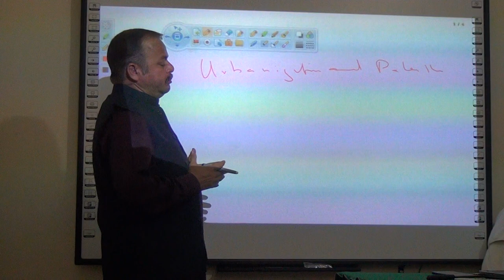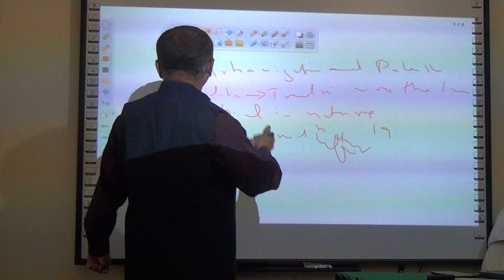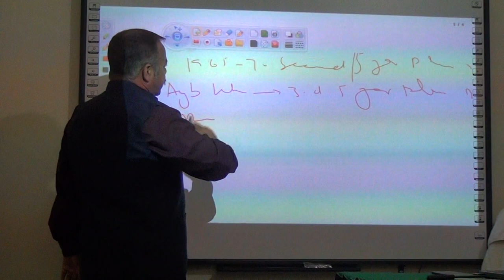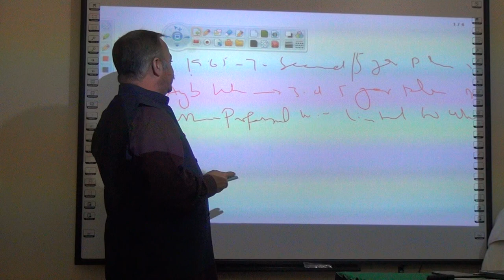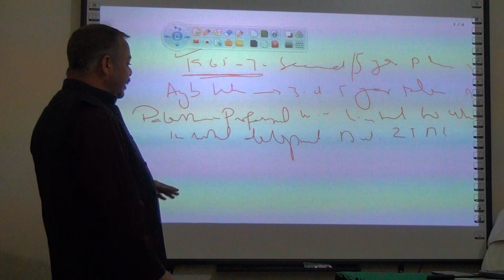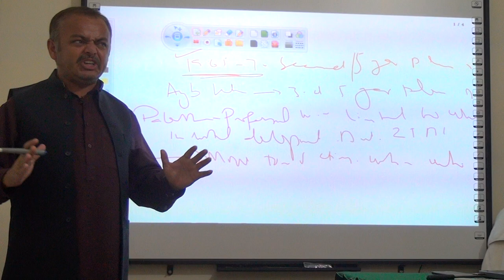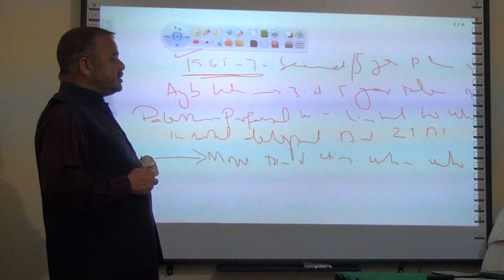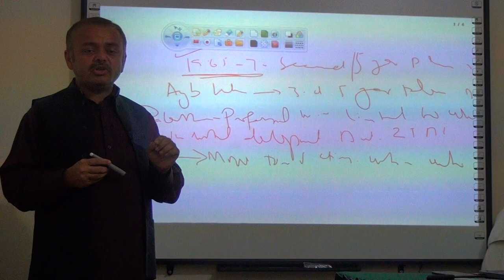Lecture No.17-Town Planning & Urban Management- Process of urbanization in Pakistan